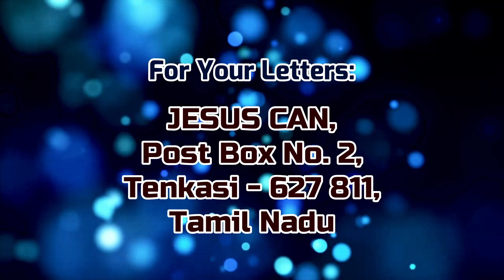🔴 LIVE - Harbinger - Bro. Elwith A Jr - JESUS the Crucified Across all Nations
Harbinger | An Exposition on Arch Angel Gabriel

Join Bro. Elwith A Jr on this Special Word of GOD delivered on Angelia '23, YMCA - Esplanade, Chennai on 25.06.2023..

Do Watch and Be Blessed!

24*7 Prayer Helpline:
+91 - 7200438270